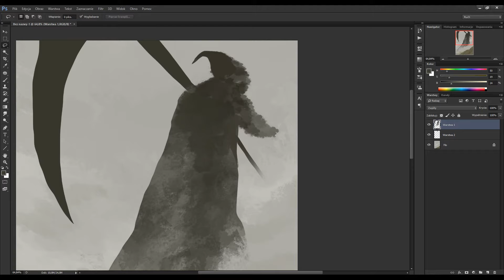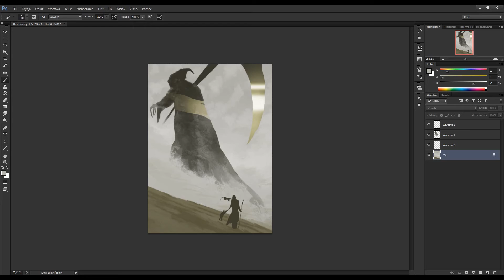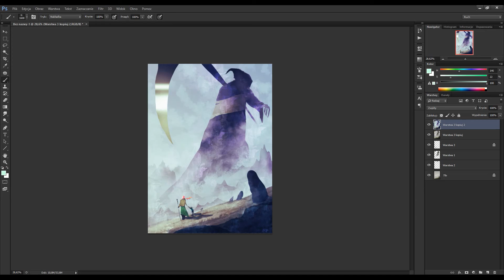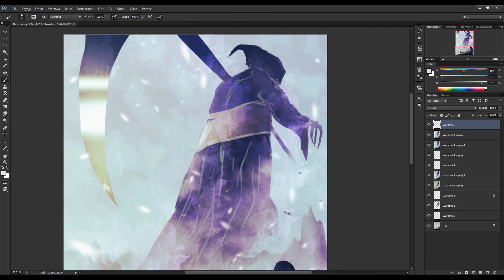Soul harvest - DIGITAL SPEED PAINTING (Photoshop) #68 by Daisan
30 min speedpaint done in Photoshop CS6